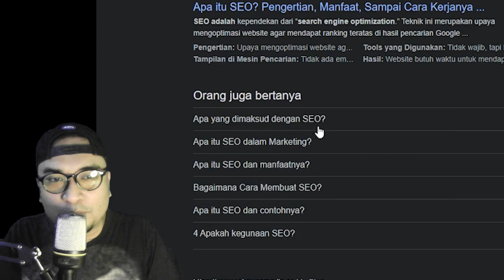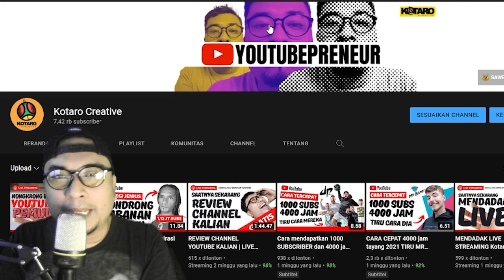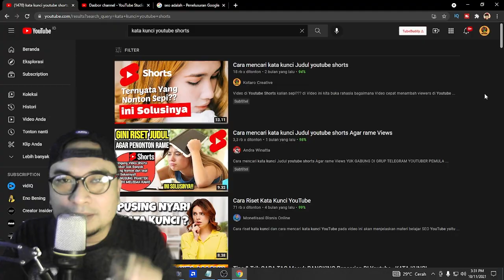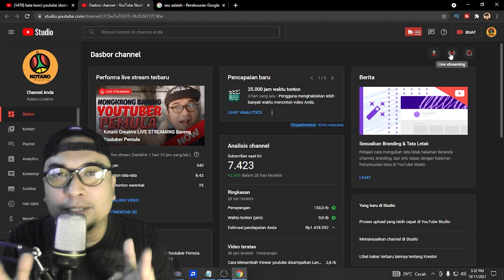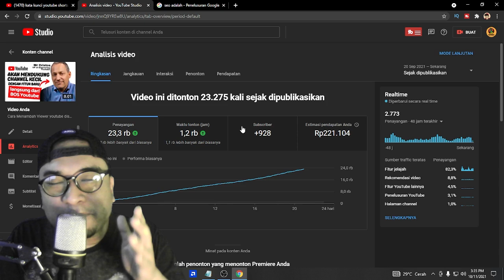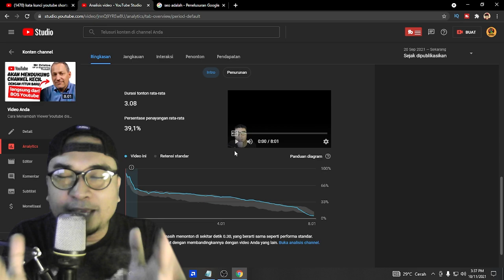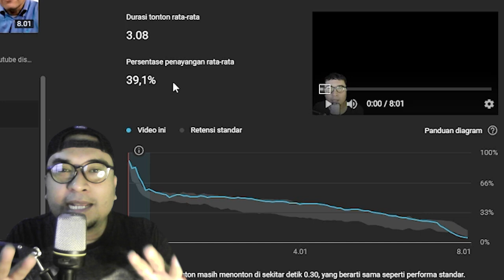Youtube SEO Apakah bisa menambah subsciber untuk YOUTUBER PEMULA ???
apakah youtube seo bisa menambah subsciber ???. Sebelum kalian memakai seo, youtuber pemula harus paham apa fungsi youtube seo untuk video yang kita upload di youtube.